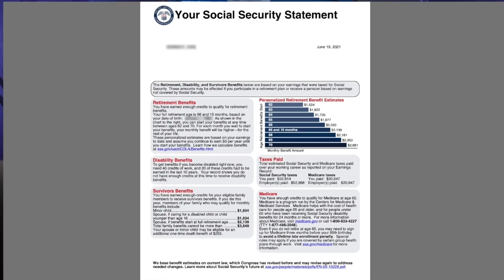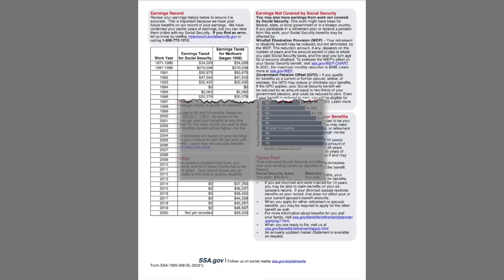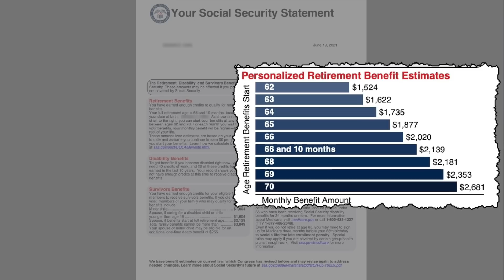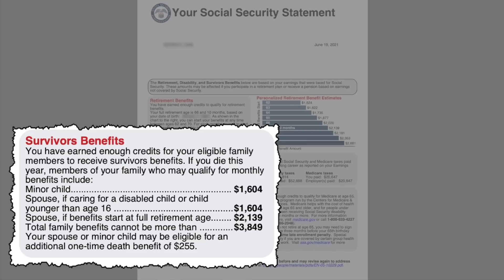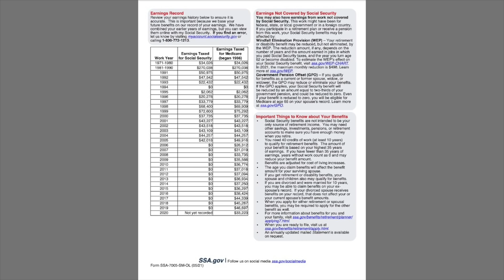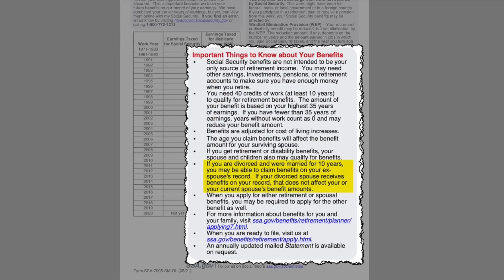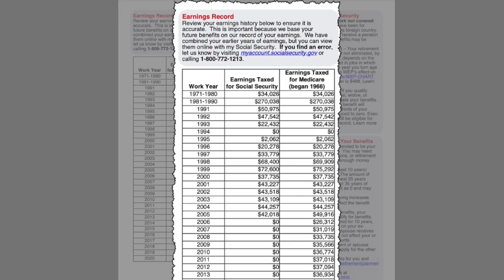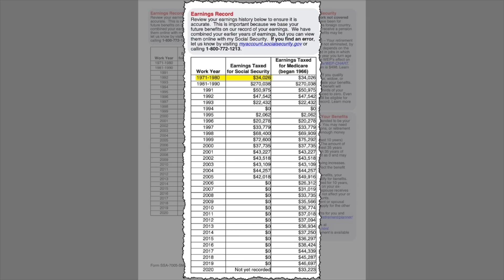The NEW Social Security Statement [changes you need to see]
Here's a glimpse at the BRAND NEW Social Security statement. It’s past time they gave this thing a makeover but there are a few changes you need to know about. In this video, I'll walk you through section by section and give you a tour of what to expect.